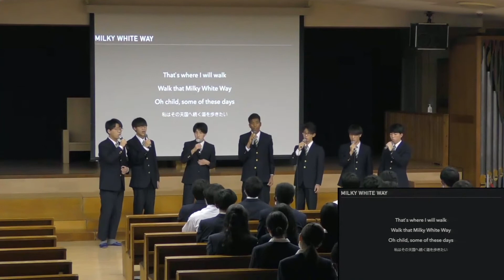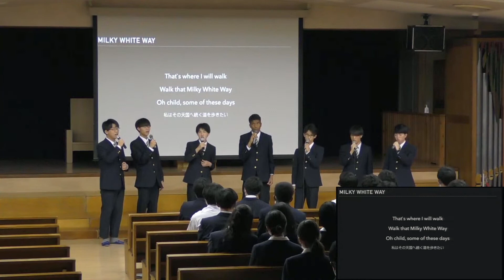Milky White Way (Concert at HSG Highschool / 2021)